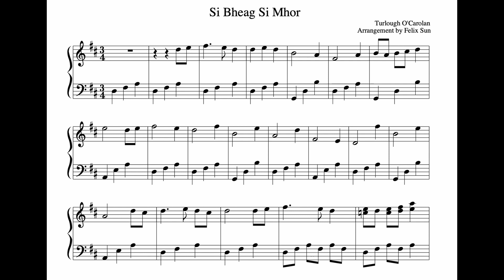Si Bheag Si Mhor - Turlough O'Carolan (Irish Folk Song - Piano Sheet Music) Beginner Arrangement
Si Bheag Si Mhor piano solo

Si Bheag Si Mhor:
Composer - Turlough O’Carolan
Piano arrangement/performance - Felix Sun

Si Bheag Si Mhor (meaning “Small Fairy Mound, Big Fairy Mound”) is a beautiful Irish folk tune attributed to 17th century composer Turlough O’Carolan.

This solo piano arrangement is perfect for beginner and late beginner piano players.

Photo by Kelly (IG: @kellymlacy)